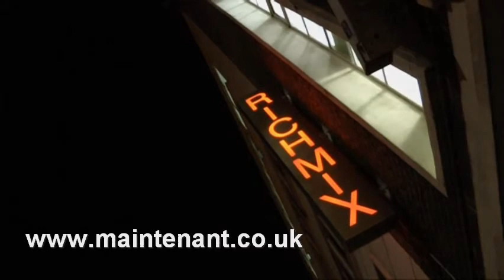Highlights of Maintenant Iceland poetry